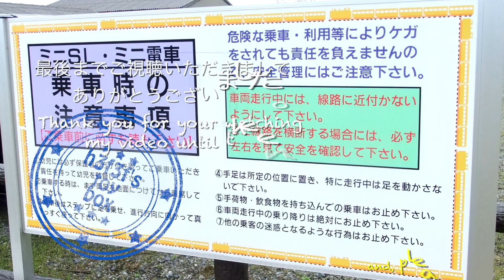[遊覧鉄道] 西藤原 桑工ゆめ鉄道（三重県いなべ市）/[sightseeing rwy]Nishifujiwara Kuwako dream railway, Inabe-city Mie-pref.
この動画は三重県いなべ市にある桑高ゆめ鉄道のご紹介です。（’１４年０４月６日撮影）

English guide : This video is about Kuwako dream railway, located at Inabe-city Mie-pref.
　I recorded this video on April 6,'14.

＊使用素材/Using resources＊
　oo39.com様：ys115
　iLife library：chimes2, Half Moon Bay Medium

【駅に行って来た】三岐鉄道三岐線西藤原駅は本線から切られた側線が残る駅